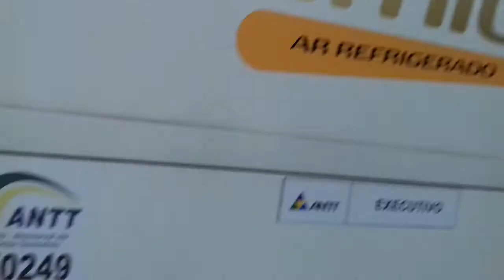Gontijo 12885, 12490